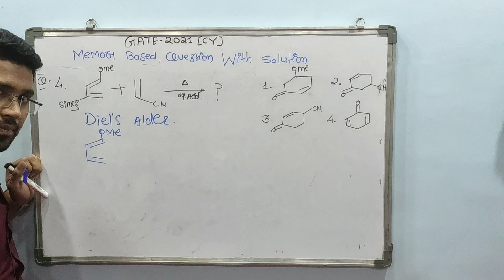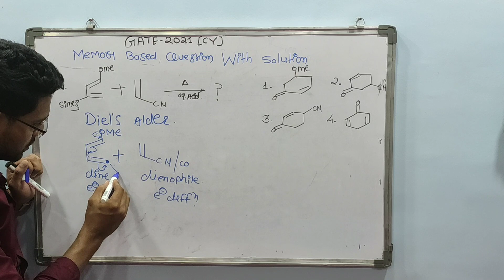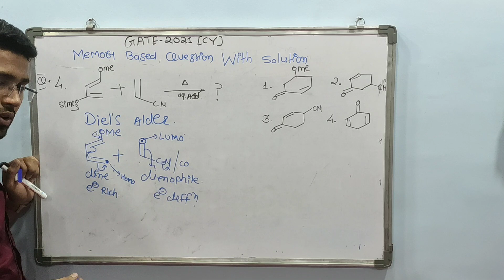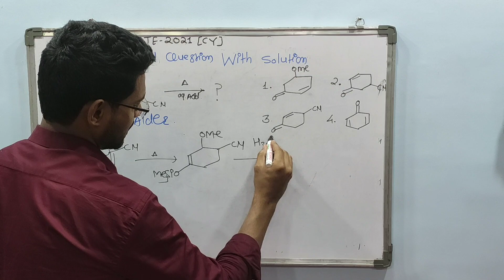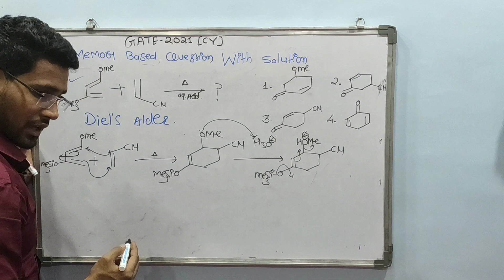GATE 2021 QUESTION SOLUTION DIELS ALDER REACTION (DINE DIENOPHIL CONCEPT)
Gate 2021 Question With Solutions